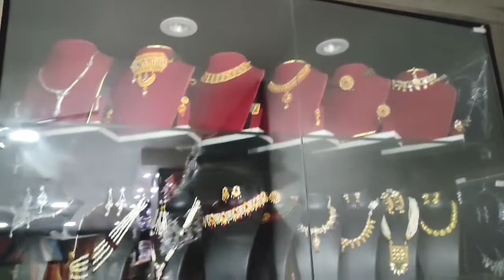Shopping আজি ক'ত গলো চাও আহক ।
Shopping mall , all types of ladies clothes and jewellary  available here.